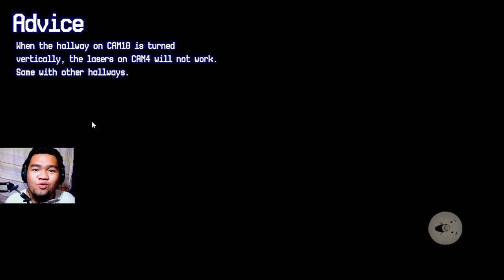THE OWLNYA CEPAT BANGET - One Week at Flumpty's Final Demo (PC)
Saya sangat meminta maaf kalau ada kata - kata saya yang kurang/salah.